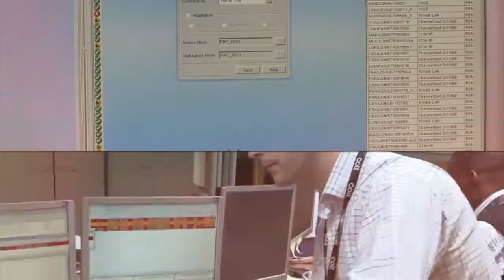Colt's Capital Markets story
Colt has been serving Capital Markets customers for over 20 years.  Here Naz Dossa, VP Capital Markets Sales, explains our Capital Markets story.